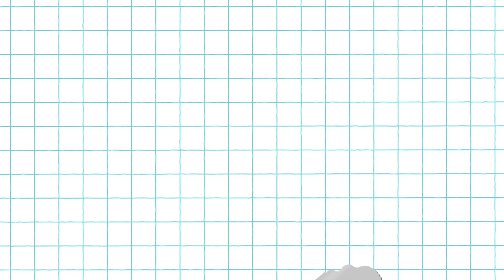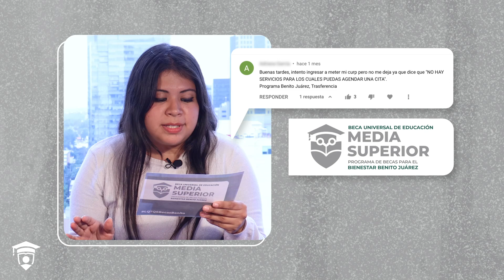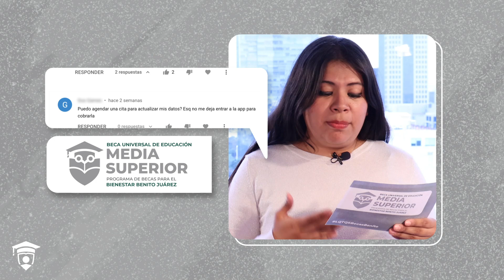LoQueTienesQueSaber: Mafer contesta tus dudas sobre tu BecaBenitoJuárez - 10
¡Becaria o becario de MediaSuperior!

Si al intentar agendar una cita en el SistemaDeCitas te aparece que no hay trámites o servicios para ti... o no sabes cómo cancelar tu cita, ¡no te preocupes! 😉

En el nuevo LQTQSBecasBenito de Preguntas y Respuestas aclaramos todas tus dudas sobre el SistemaDeCitas. 😎💯

Quédate con Mafer y entérate de:

00:00 Saludos
00:52 ¿Qué significa el mensaje “Tu CURP no forma parte del padrón de beneficiarios”?
01:28 ¿Qué significa el mensaje “Lo sentimos por el momento no hay servicios para los cuales puedas agendar una cita, favor de intentar después”?
02:16 ¿Qué puedo hacer si no hay horarios ni fechas disponibles?
03:06 ¿Qué puedo hacer si perdí mi folio?
03:26 En mi cita, ¿me pueden ayudar con mi clave de seguridad, preguntas de seguridad y actualización de datos?
04:07 ¿Cómo puedo cancelar mi cita?
05:03 ¿Qué documentos debo llevar a mi cita?

☝️ ¡𝙘𝙖𝙙𝙖 𝙙𝙤𝙢𝙞𝙣𝙜𝙤 𝙖𝙗𝙧𝙞𝙢𝙤𝙨 𝙣𝙪𝙚𝙫𝙖𝙨 𝙛𝙚𝙘𝙝𝙖𝙨 𝙮 𝙝𝙤𝙧𝙖𝙧𝙞𝙤𝙨 𝙙𝙚 𝙖𝙩𝙚𝙣𝙘𝙞𝙤́𝙣!
Recuerda que el periodo de atención en nuestras oficinas mediante el SistemaDeCitas concluye el 30 de septiembre de 2022.

¿Tienes dudas? Déjanos tus preguntas en los comentarios del VIDEO MÁS RECIENTE de LQTQSBecasBenito
¡No olvides mencionar el programa al que perteneces y tu forma de pago! ✅